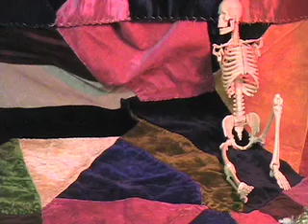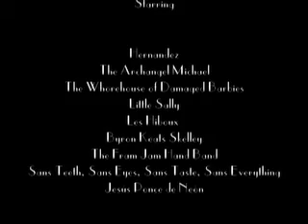FOUND: A Fantasia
FOUND is a stop-motion odyssey of found objects (found in my home/apartment... and some of my own creation). Basically, this is the effect of having to do too much analytical thinking art for the past few months, and wanting to do something relatively "mindless."

Starring: Hernandez, the Archangel Michael, The Whorehouse of Damaged Barbies, Little Sally, Les Hiboux, Byron Keats Skelley, The Fram Jam Hand Band, Sans Teeth Sans Eyes Sans Taste Sans Everything, Jesús Ponce de Neón

Radiohead Arrangements by Christopher O'Riley

Directed by Sarah Zucker